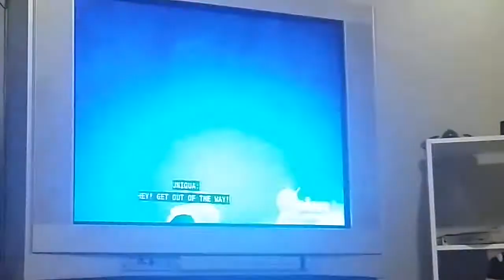Memraid Freak Out